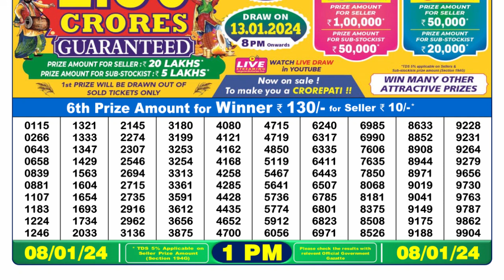Dear Lottery Sambad 1pm today 08.01.24 Nagaland State Lottery Result